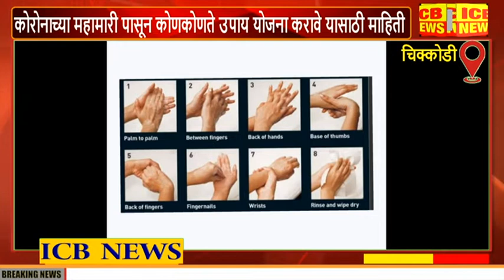कोरोना टाळण्यासाठी कोणकोणते उपाय योजना करावे यासाठी डॉ. नितीन तिक्कारे यांनी केले मार्गदर्शन